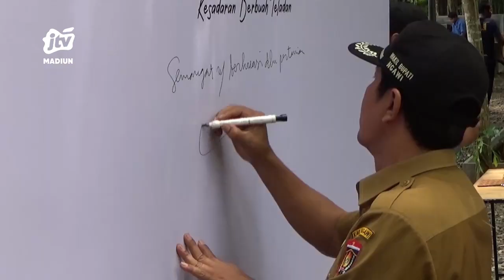NGAWI - Kampung Alpukat Andalan Baru Ngawi Pengembangan Wisata Agro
bertempat di desa brubuh kecamatan jogorogo pemerintah kabupaten ngawi melalui dinas ketahanan pangan dan pertanian (dkpp) melakukan penanaman bibit pohon alpukat serentak bersama gabungan kelompok tani (gapoktan) setempat. Target dari penanaman tersebut terwujudnya wisata agro yang dapat meningkatkan pertumbuhan ekonomi warga. Bersamanan dengan itu wakil bupati ngawi dwi rianto jatmiko juga mencanangkan desa brubuh dan girimulyo menjadi kawasan kampung alpukat..
Office : jl. Sarimulya no 47 Rejomulyo, Kartoharjo, Kota Madiun